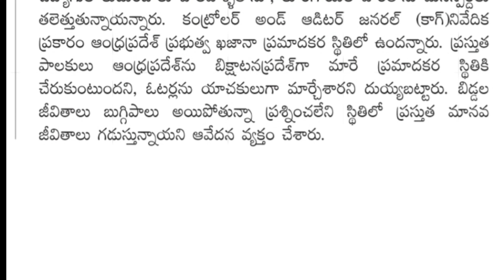AP లో ఉద్యోగులకు జీతాల ఇవ్వలేని పరిస్థితి...